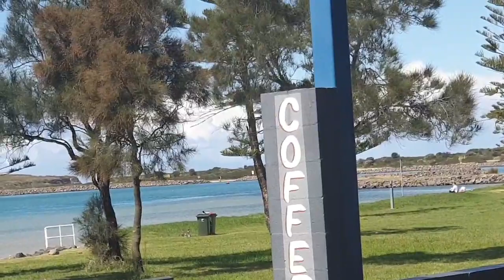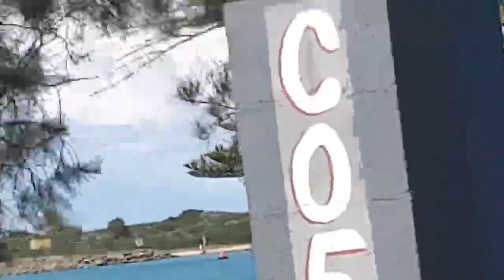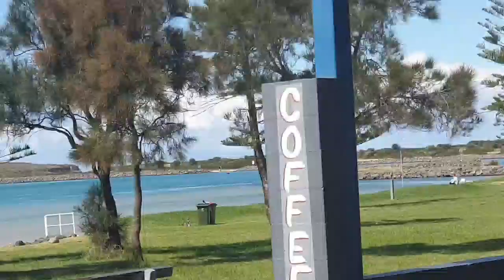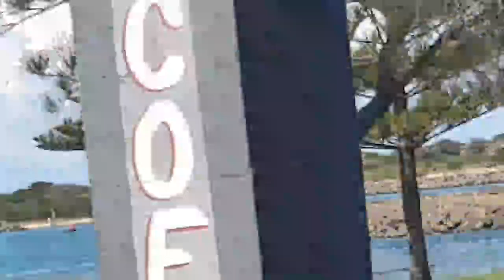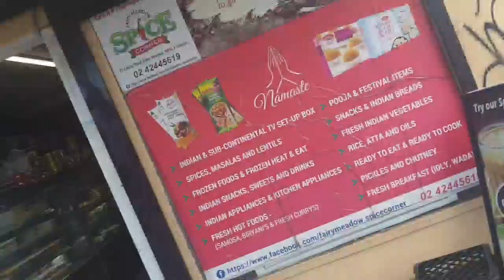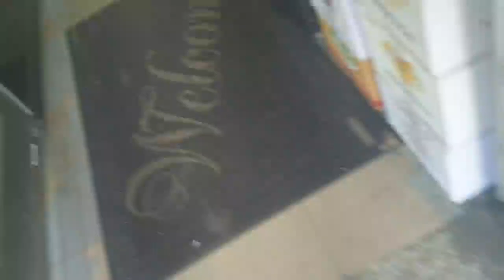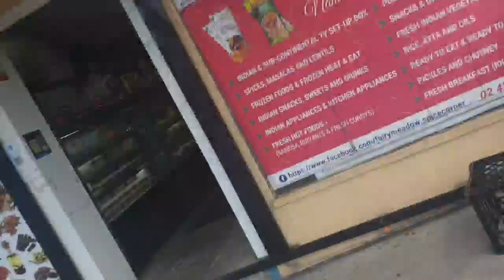I live in Illawarra new south Wales Australia am Chilean Australia subscribe